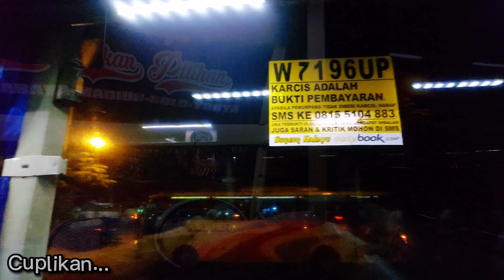TRIP JAM MALAM SUMBER GROUP TAK PERNAH DI RAGUKAN 🔥 | Sumber Selamat W 7196 UP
Ass.Wr.Wb
Pada video kali ini saya tampilkan video trip jam malam Sumber group dengan armada Sumber Selamat W 7196 UP dari Surabaya ke Braan, Kertosono.
Bus                      : PO Sumber Selamat
Nopol                  : W 7196 UP
Jam Berangkat  : 23.49
Jurusan              : Surabaya-Yogyakarta
Kelas                   : Ekonomi
Tarif                     : Kertosono 20.000